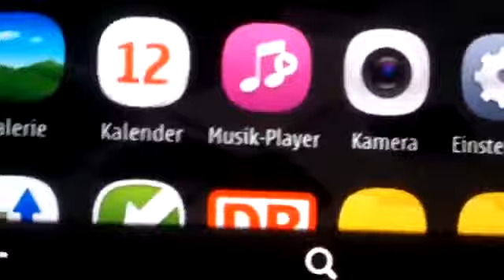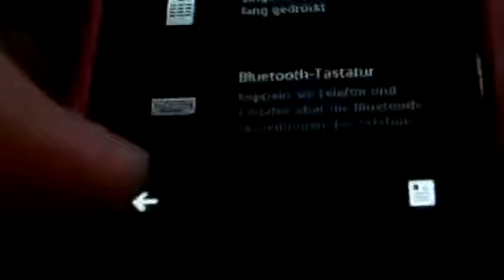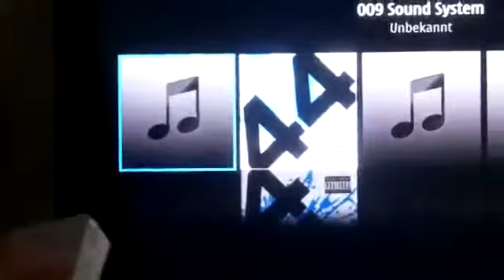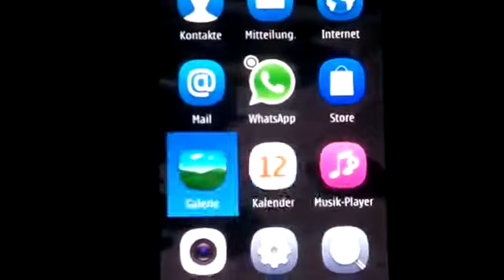Nokia 808 Pureview Hdmi 297